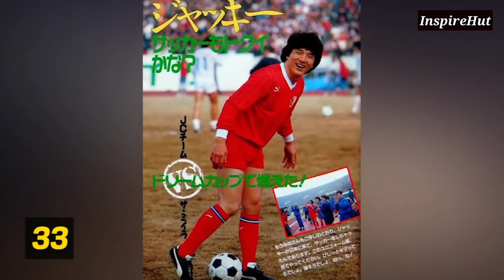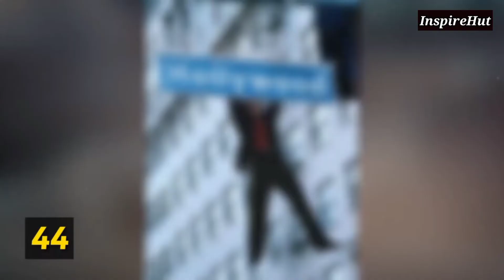Jackie Chan Tribute | From 1 Year Old VS Now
Jackie Chan Tribute | From 1-Year-Old VS Now Then And Now movie transformation and top 10 best Jackie Chan movie moments: real fight highlights, young pics, training injuries, funny movie moments & bloopers, song, interview stunts, fight scenes vs jet li, bruce lee, Chris tucker, brad Allen, Donnie yen, bolo Yeung, Jean Claude van Damme, Sylvester Stallone and benny Urquidez by Inspire Hut.
:                      AND
Description:
Jackie Chan (Джеки Чан, born Chan Kong-sang, 陳港生; 7 April 1954) is a Hong Kong martial artist, actor, film director, producer, stuntman, and singer. In his movies, he is known for his acrobatic fighting style, comic timing, use of improvised weapons, and innovative stunts, which he typically performs himself. Chan has been training in Kung fu and Wing Chun. He has been acting since the 1960s and has appeared in over 150 films. He is best friends with Sylvester Stallone and he is good friends with Steven Seagal and James Lew. He worked with Bruce Lee as a stunt coordinator.

He is also a talented singer. He has released numerous albums in Asia. His music is normally heard in the outtakes of his HK movies. Jackie Chan personally holds two Guinness World Records that were awarded to him on December 5, 2012. His Opera Academy "brothers" include Sammo Kam-Bo Hung, Biao Yuen, Corey Yuen, Wah Yuen, and Yuen Man Meng.

Has played 7 characters more than once in the movies: Wong Fei-Hung from Drunken Master films, Asian Hawk from Armour of God films, Monkey voice from Kung Fu Panda films, Lee from Rush Hour films, Chan Ka Kui from Police Story films, Dragon Ma Yue Lung from 'A' gai wak films and Muscles from Lucky Stars films.

Eight directors cast him at least twice in their films: Sammo Kam-Bo Hung, Stanley Tong, Gordon Chan, Benny Chan, Brett Ratner, Ding Sheng, Yen-Ping Chu, and Wei Lo.

Jackie Chan Movies Filmography:

Dragon Blade (2015)
As the Light Goes Out (2014)
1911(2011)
The Spy Next Door(2010)
Jian Guo da ye (2009)
San suk si gin (2009)
Little Big Soldier (2009)
The Forbidden Kingdom(2008)
Kung Fu Panda (2008) (voice)
Rush Hour 3(2007)
Baby (2006)
The Myth (2005)
New Police Story (2004)
The Huadu Chronicles: Blade of the Rose (2004)
Around the World in 80 Days(2004)
The Medallion(2003)
Shanghai Knights(2003)
The Tuxedo(2002)
The Accidental Spy(2002)
Shanghai Noon(2000)
Gen-X Cops (1999)
Jackie Chan: My Stunts (1999) (V)
Gorgeous (1999)
Hong Kong Face-Off (1998) (V)
Rush Hour(1998)
Who Am I? (1998)
Mr. Nice Guy (1998)
Jackie Chan's First Strike (1996)
Rumble In The Bronx(1996)
Crime Story (1993)
Supercop(1992)
Dragons Forever (1988)
The Armor of God (1986)
Half a Loaf of Kung Fu (1985)
Heart of a Dragon(1985)
Jackie Chan's Police Force (1985)
New Fist of Fury (1985)
Protector (1985)
Eagle's Shadow (1984)
Project A (1983)
Dragon Lord (1982)
The Big Brawl(1980)
Young Master (1980)
Young Tiger (1980)
Hand of Death (1975)

Jackie Chan (Джеки Чан) Trade Marks:

Cleverly utilizes everyday items as props in fight scenes (chairs, ladders, lamps, tables, et cetera), Likes to give "thumbs up.",
Often has outtakes at the end of his films of failed stunts and other accidents, In addition to spectacular stunts and action, his movies often contain scenes in which he is tortured or forced to undergo grueling physical activity (usually as punishment by a master or teacher), Always plays the "Good Guy" except in Ru jing cha (1974) aka "Rumble in Hong Kong", Uses martial arts and hand-to-hand combat in all his fight scenes, Most of his films feature slapstick humor, Chinese accent. Also, Jackie Chan is known for his fights vs jet li, benny the jet, bruce lee, brad Allen, Donnie yen, ken lo, kids, benny Urquidez, Indian swordsman, andy on, benny, chuck Norris, Chris tucker, don Cheadle, the eye of Sauron, four furious girls, girl, Hwang Jang Lee, IP man, jean Claude van damme, kickboxer, Nathan jones, police, Russian, Chengdu, Scott Adkins, taekwondo, tony jaa, like Uwais vs Jackie chan, vampire, wu jing, Yuen Biao.